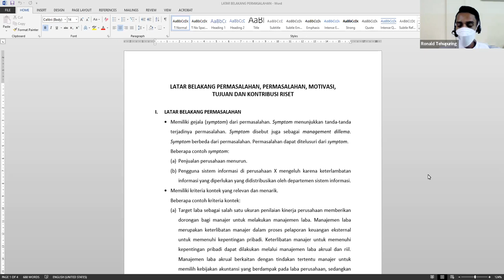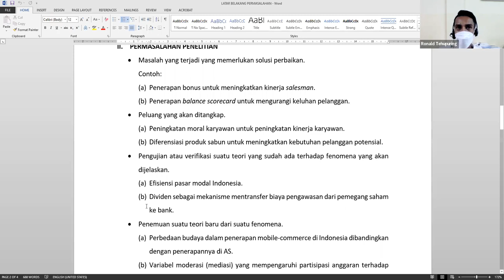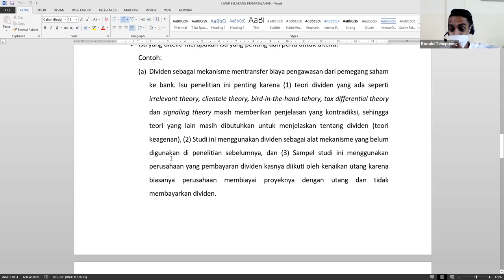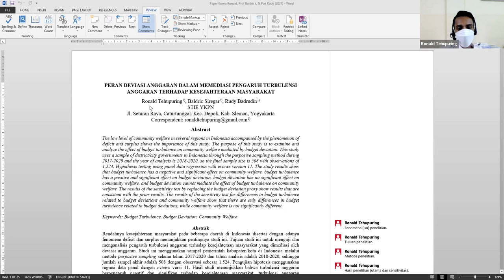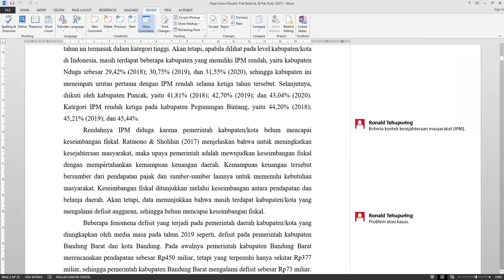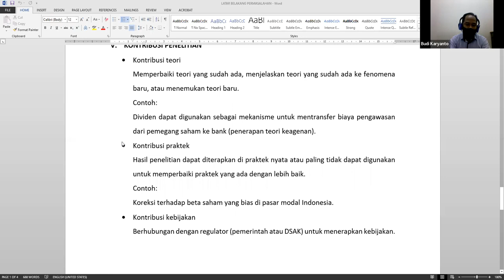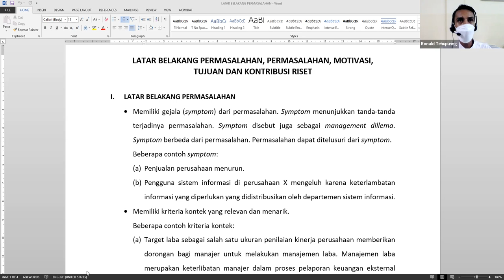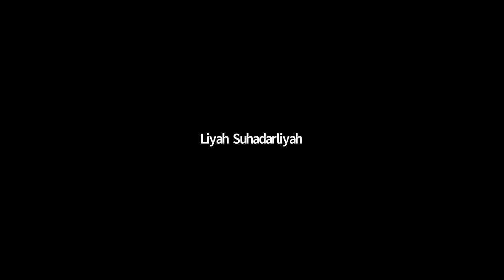Kelas Pelatihan Penulisan Artikel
Kelas Pelatihan Penulisan Artikel diselenggarakan secara daring pada 7 Februari 2022.